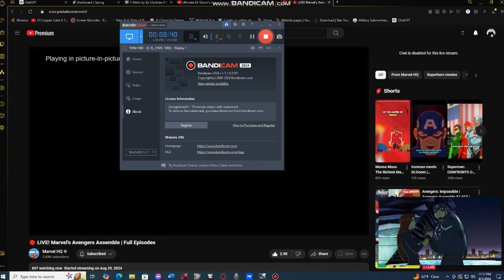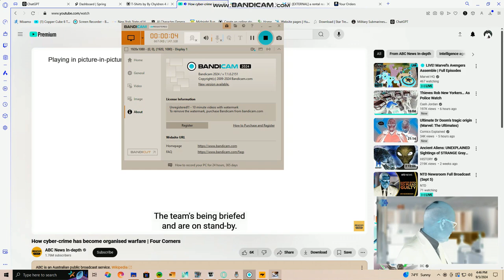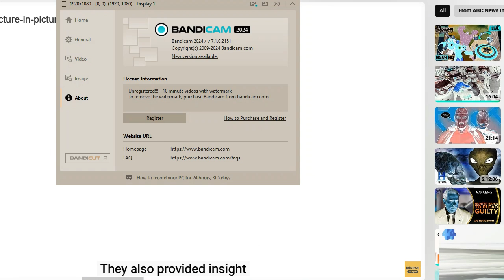FRIDAY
I LAY NO CLAIM TO THIS MEDIA MASHUP MEGAMIX EXCEPT GAMEPLAY n DIRECTION